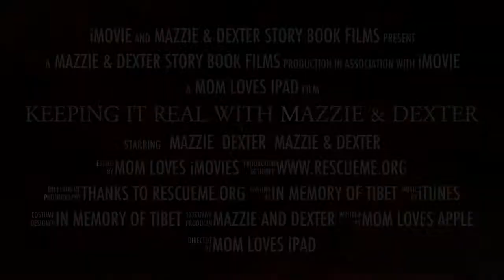Keeping It Real With Mazzie & Dexter